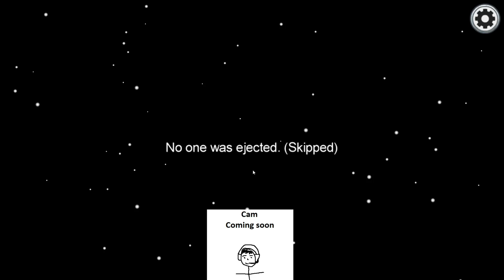I got into one of the biggest Among Us lobbies... AND THIS HAPPENED!!!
Its ShowThyme!

gloom
sykkuno
corpsehusband
disguised toast
pokimane
jack septic eye
penguinz0
laurenzside
joey graceffa
smajor
nogla
samararedway
sivemorten
kara corvus
dantdm
valkyrae